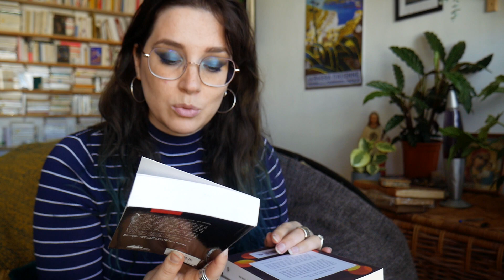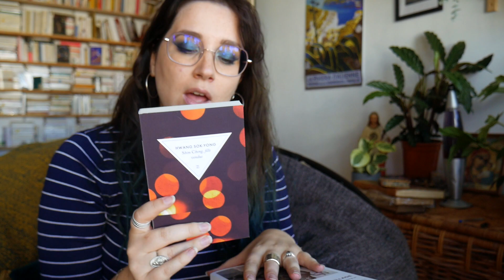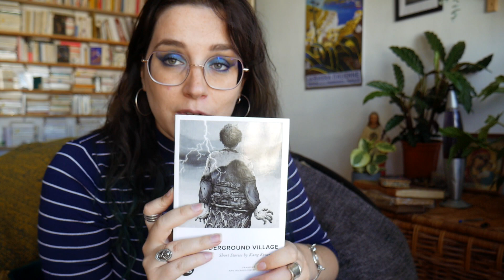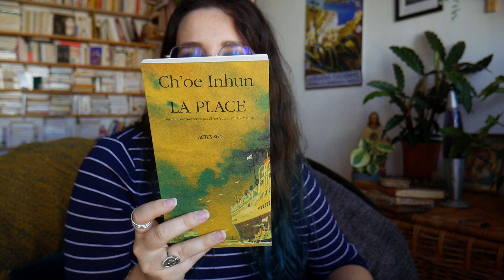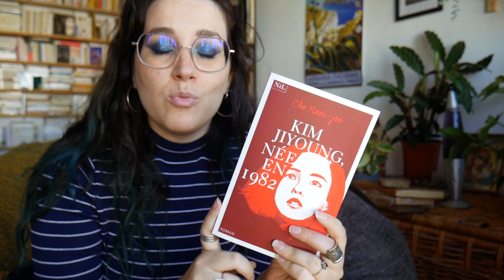Book haul - littérature coréenne 한국문학